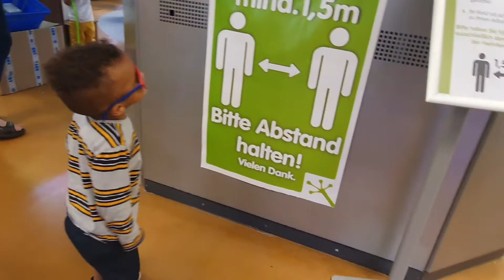FRIDAY FAMILY OUTING